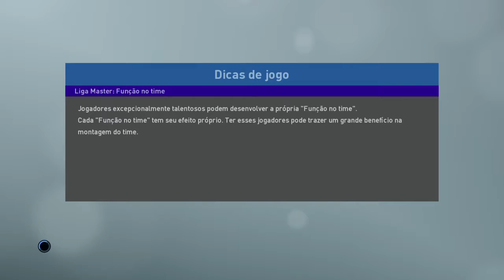SUPER TOTO SUPER LIG - 4 RODADA - ISTANBUL BASAKSEHIR X GOZTEPE